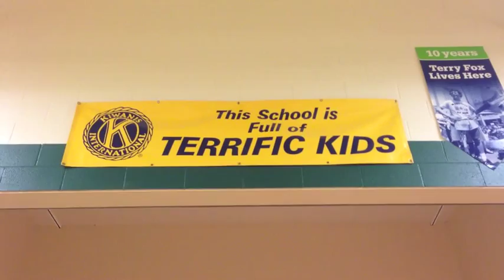Rhythm Works - Bucket druming workshop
Sheldon runing the bucket drumming part of our school workshops